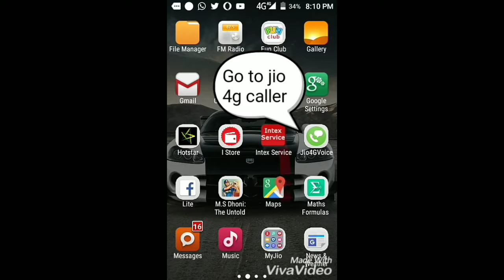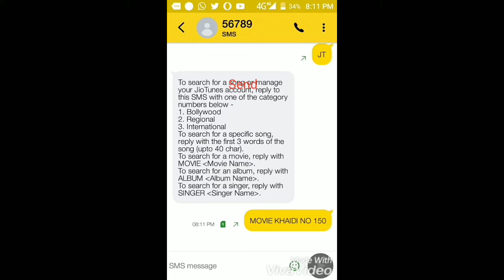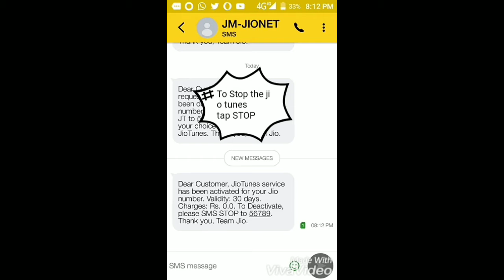JIO TUNES _ HOW TO SET JIO TUNES IN 2019_ A TECH